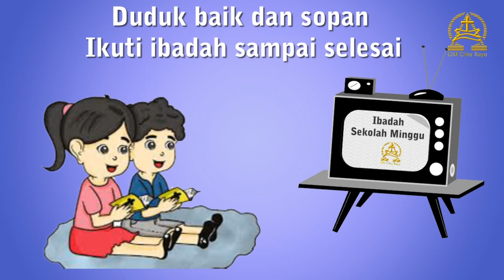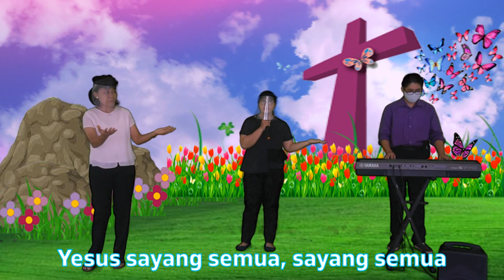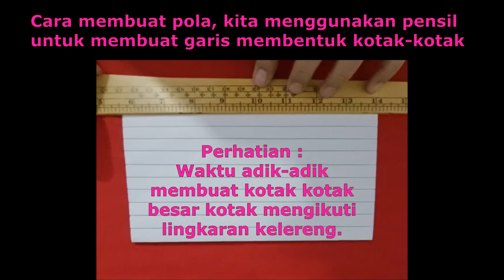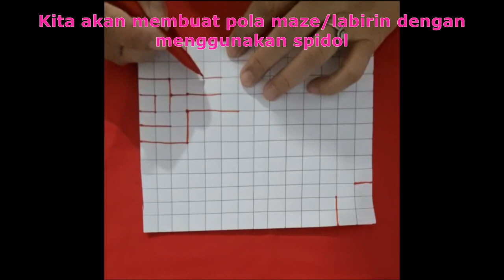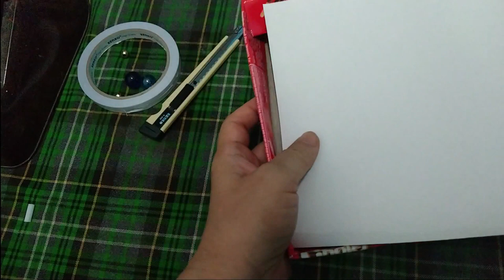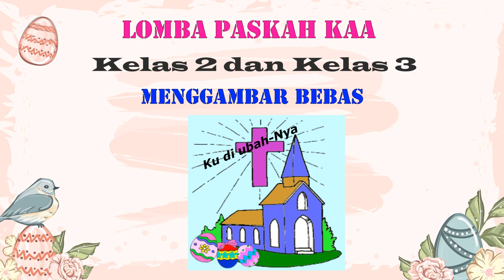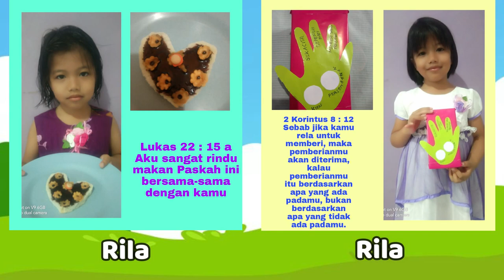Kebaktian Sekolah Minggu Gabungan GKI Citra Raya 7 Maret 2021